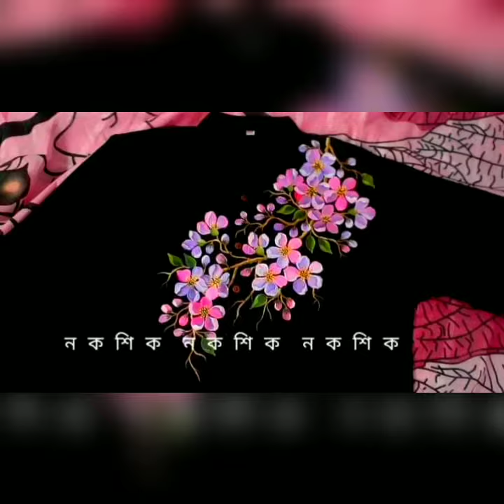ঈদ স্পেশাল হ্যান্ড পেইন্ট পান্জাবি কালেকশন।Eid spacial hand print panjabi design collection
এখানে এক কালার পাঞ্জাবিতে পেইন্ট করা বিভিন্ন  ডিজাইন দেওয়া হয়েছে ।
যারা হেন্ড পেইন্ট করেন.. তারা অনুপ্রাণিত হয়ে
পান্জাবিতে ডিজাইন গুলা দিতে পারেন।

.hand print panjabi design tutorial

.hand print panjabi collection/হ্যান্ড প্রিন্ট পাঞ্জাবি ডিজাইন ২০২২/
. take love🥰
hand print panjabi art
mesbahul islam rahul

Hand panting panjabi design collection 🔥youtube
fabric paint panjabi

 panjabi painting tutorial in bengali\nhand painted panjabi

 hand painted panjabi
 mens suit design
 kurta design
 panjabi painting with acrylic colour special panjabi design
 panjabi painting
 febric
 colour

 painting
 tutorial
 mandala art on panjabi
 beautiful mandala design on panjabi
 latest punjabi design
 best panjabi design 2022
 yellow colour hand painted panjabi